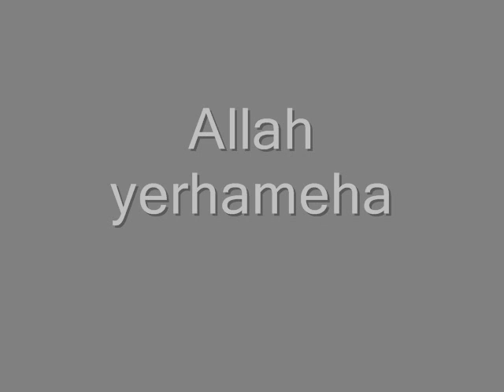ZOULIKHA,une voix des Aurés,(Khenchela)